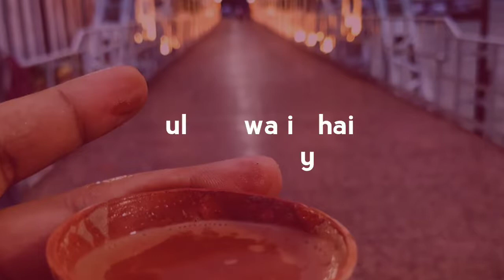Best street food in Kolkata, कोलकाता के लजीज जायके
फ्रेंड्स अगर आप कभी कोलकाता जाते हैं, तो वहां भी लजीज खाने ट्राई मत करना
अगर आपने ऐसा कर दिया तब जल्दी वापस आने का भूल जाना